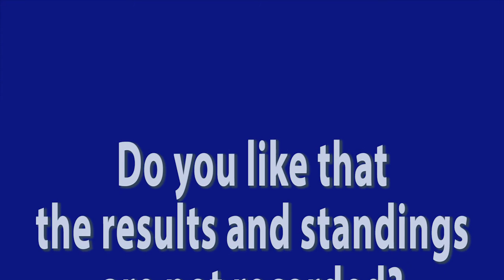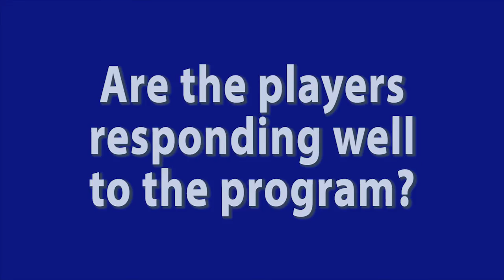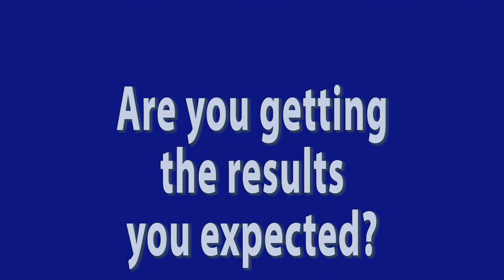LIJSL Player Development Initiative- Saturday, September 24th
Long Island Junior Soccer League's Player Development Initiative